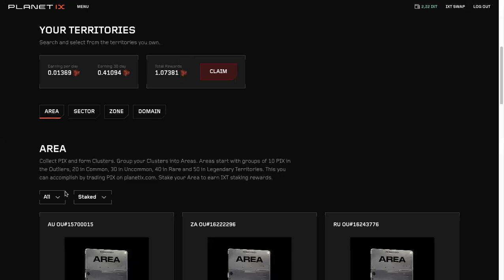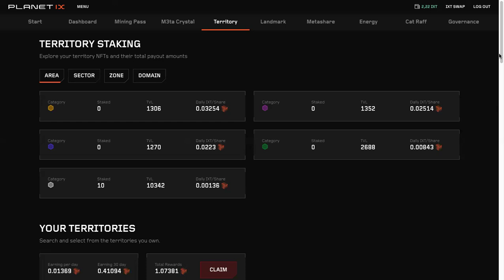How to Stake Territories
Territory staking to earn IXT